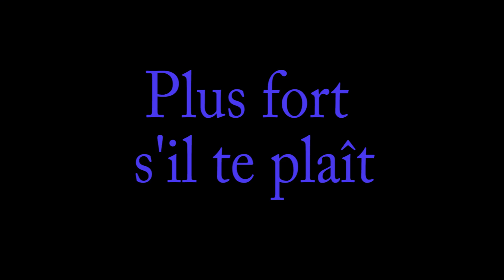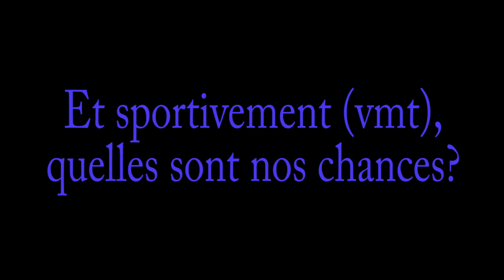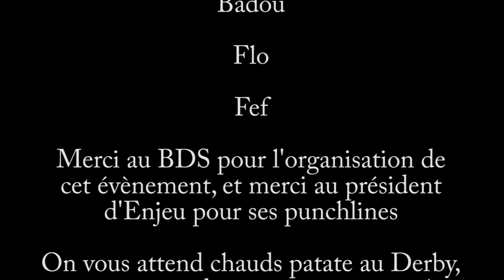Micro Couloir n°3 : Le point sur le Derby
Un petit avant-goût du Derby Rhône Alpes que le BDS nous concocte le weekend de la rentrée: infos, intox, et questions de logistique...